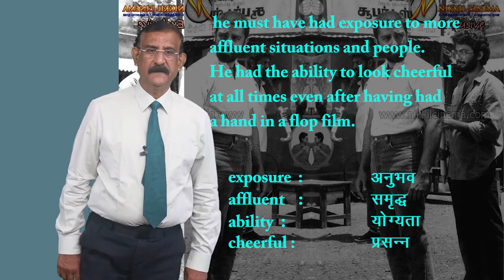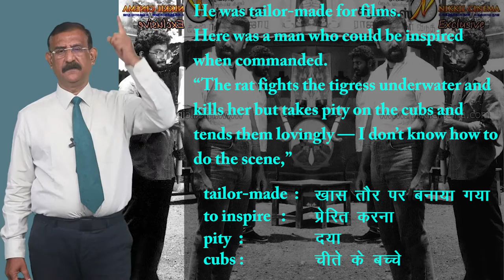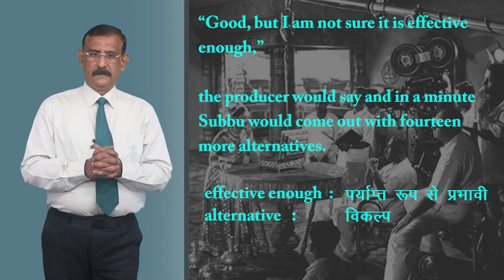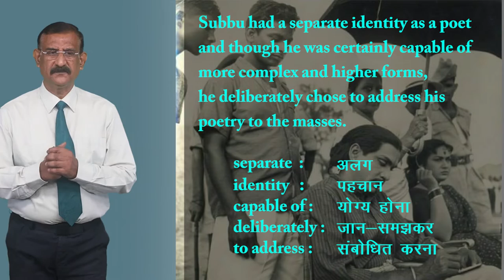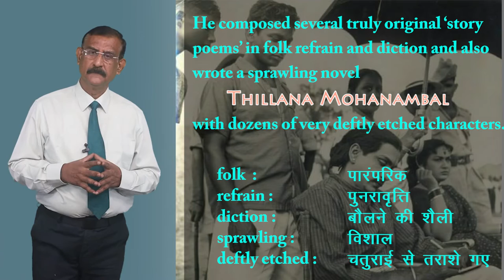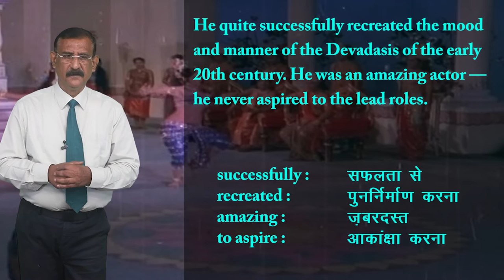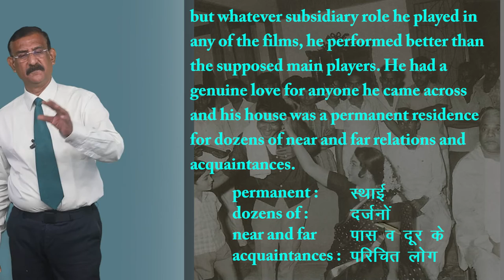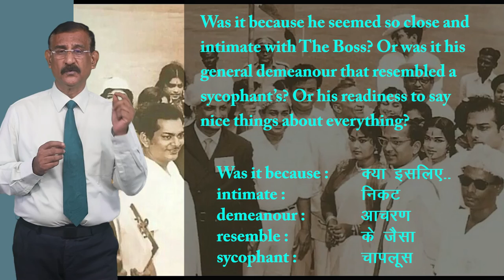CLASS 12th ENGLISH | FLAMINGO | CHAPTER - POETS AND PANCAKES